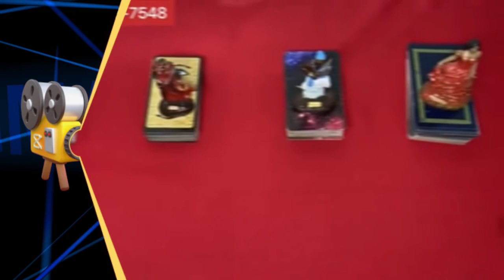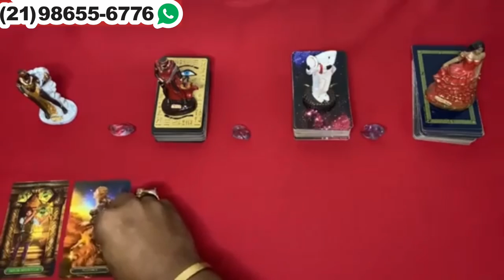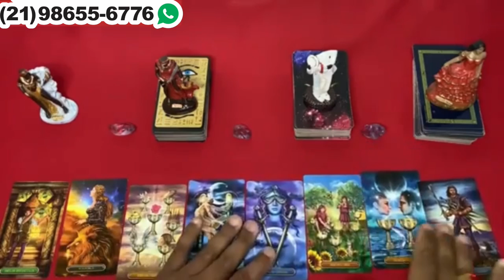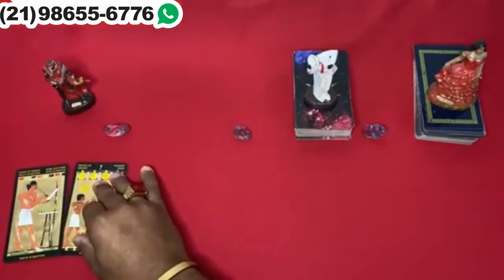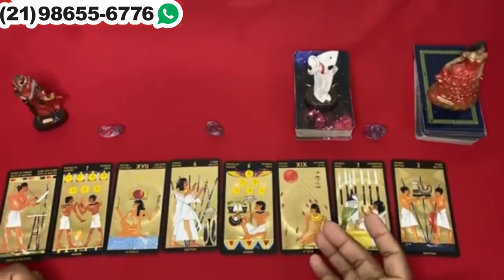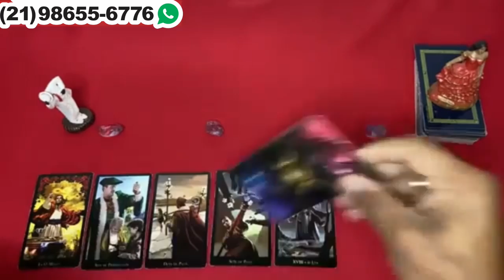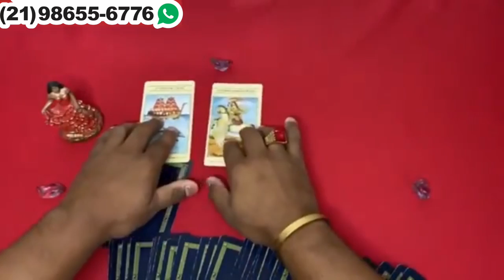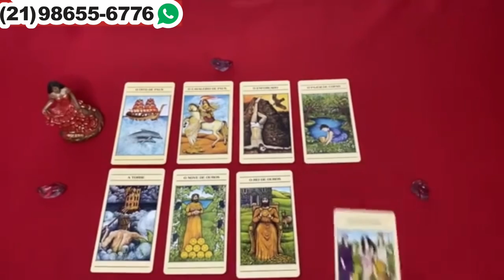O que vai acontecer na sua vida amorosa? 🦉 Tarot de hoje! Tarot revelação! Baralho Cigano responde!